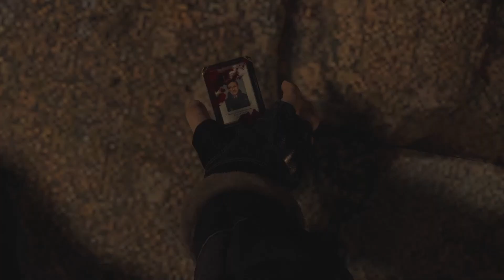Feel Like Canelo Weaving All These Illuminados